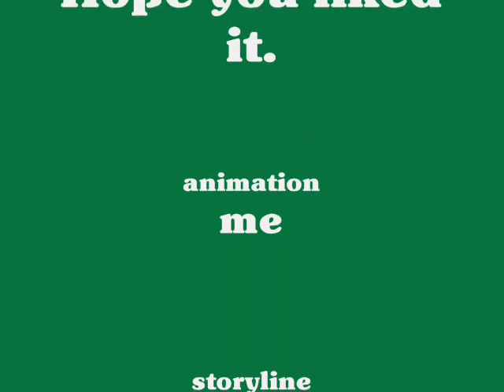Stick figures on mushrooms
This is my second pivot movie. post all the comments u want.